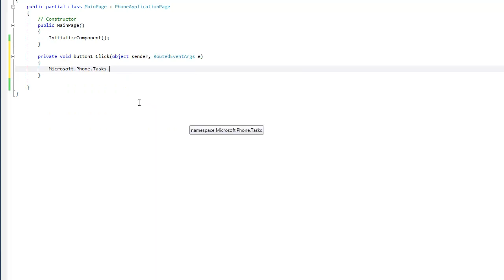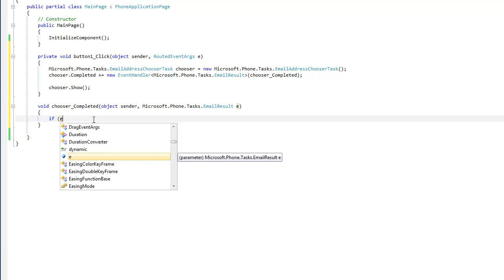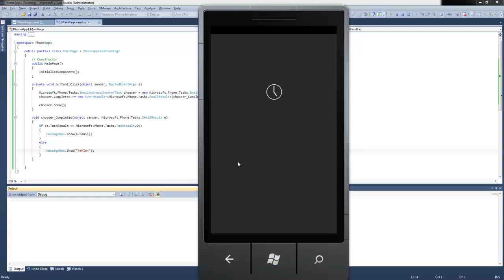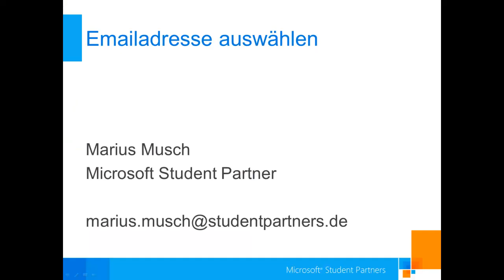[07] Emailadresse auswählen als Windows Phone 7 Developer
In einer Reihe von superkurzen "Speedrun"-Videos möchte ich gerne die grundlegenden Features eines Windows Phone 7 aufzeigen und auch demonstrieren, wie man diese Sachen anprogrammiert.
Beginnend mit den ersten Schritten der Phone Entwicklung über SMS-Versand, Sounds, Telefonanrufe oder GPS-Daten.

Diese Folge zeigt euch, wie man aus einer Applikation heraus eine Email Adresse auswählen kann.